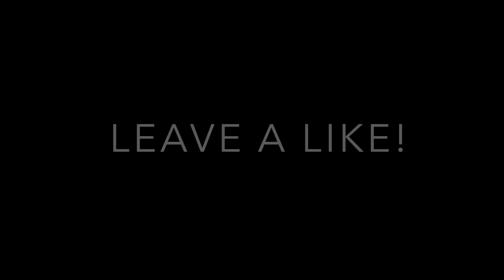WHAT IS WRONG WITH THIS WORLD?!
Hey Guys welcome back to Swift Nation, hope you all enjoy this video!

-PSN: colby-b3d